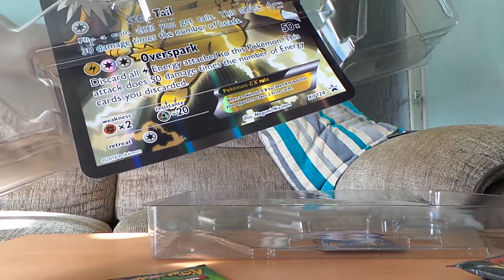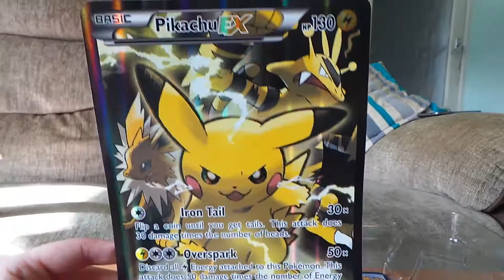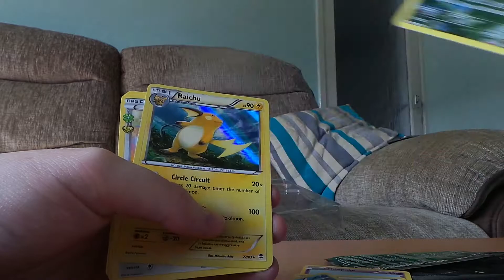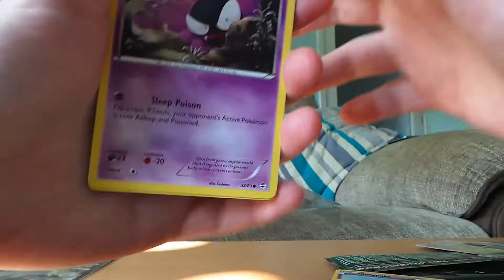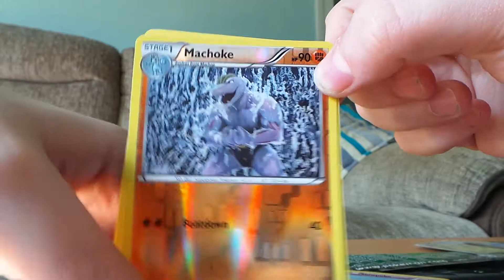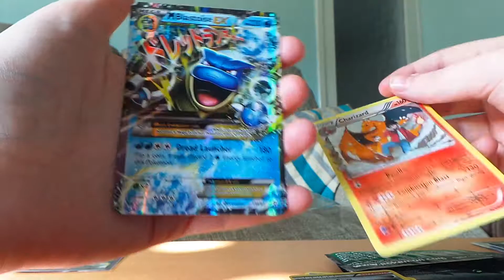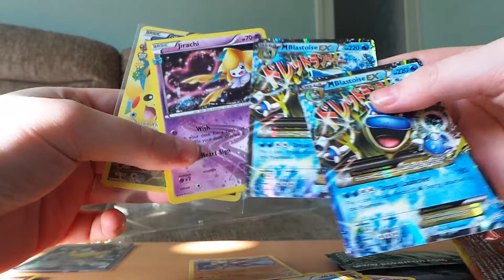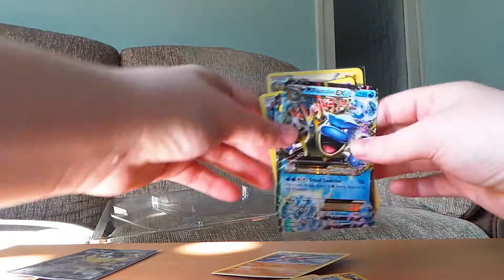Pikachu EX Collection Box Opening | Pokemon TCG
I open a Pikachu Red & Blue Collections generations box in my living room. Lets see if i get good stuff!